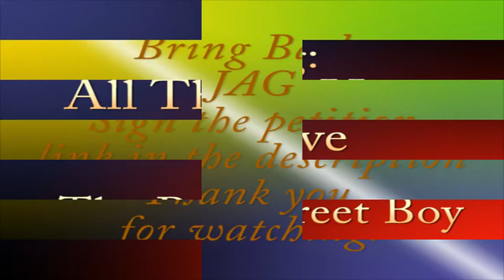All I Have to Give JAG Harm Mac Clay